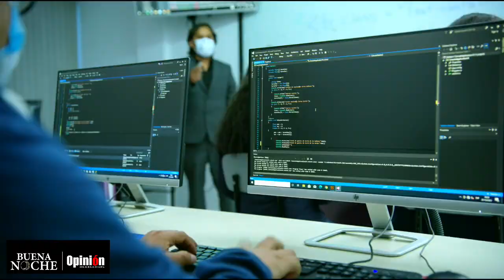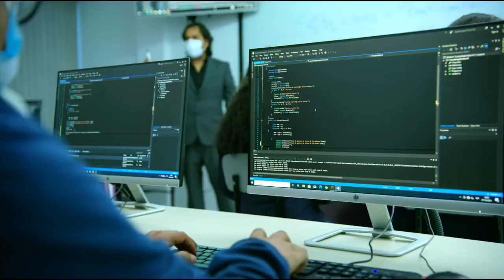Restitución de jueces destituidos por corrupción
Restitución de jueces destituidos por corrupción como otro problema de la estructura judicial del país. El constitucionalista José Antonio Rivera habla sobre el tema.